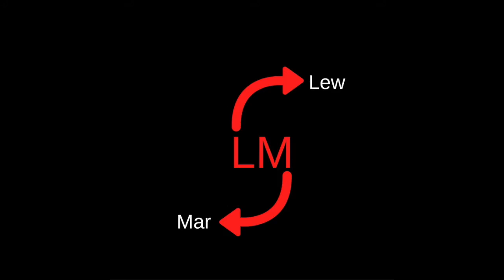Future of the channel